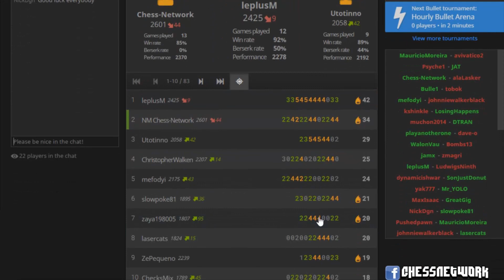Bullet Arena Speed Chess Tournament [225]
This is a speed (bullet) chess tournament (Hourly Bullet Arena) I competed in on lichess.org while livestreaming Time controls are 1 minute per player.